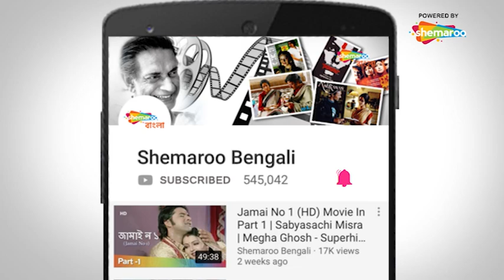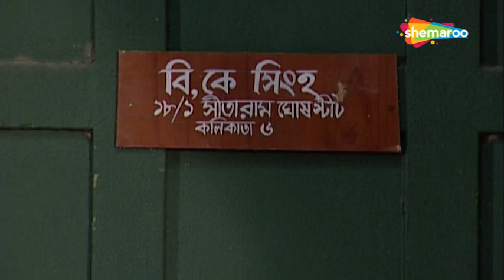রহস্যর কিনারায় ব্যোমকেশ | Byomkesh Series | Agni O Upashar | Saptarshi, Biplab | Shemaroo Bengali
Film : Byomkesh Agniban (Agni O Upashar) (2013)
Director : Swapan Ghosal
Starring : Saptarshi Roy, Biplab Banerjee, Piyali Mitra
Music Director(s) : Swapan Ghosal